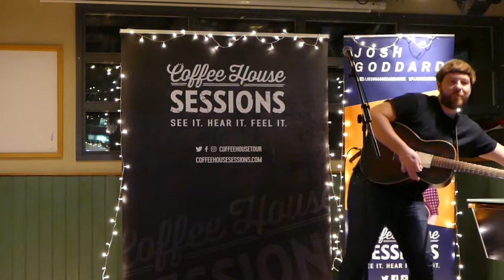QMTV Presents: Coffee House Sessions: Cat Burns and Josh Goddard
30th November brought two artists to Coffee House Sessions! This week, we welcomed both Cat Burns and Josh Goddard to the Griff Inn.

Coffee House Sessions happens every Friday in the Griff Inn, Whitechapel campus at midday.